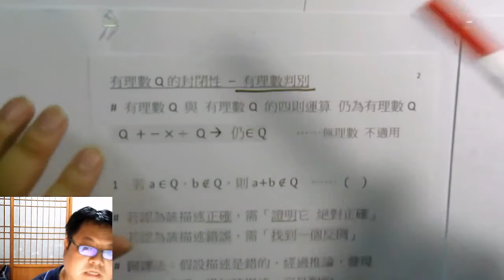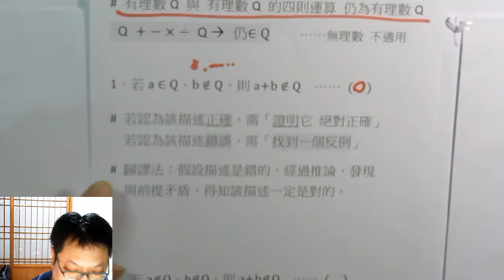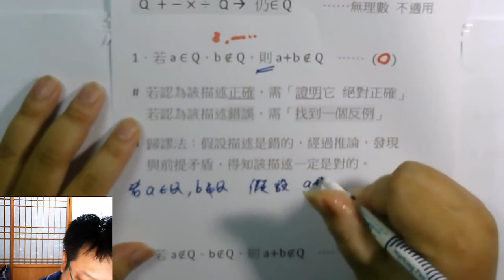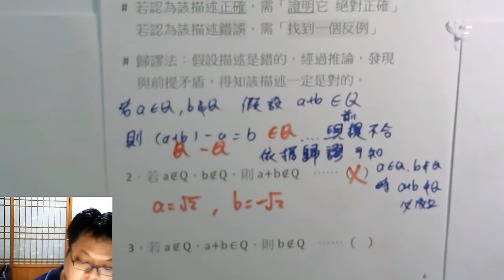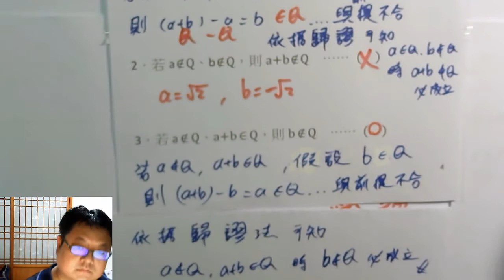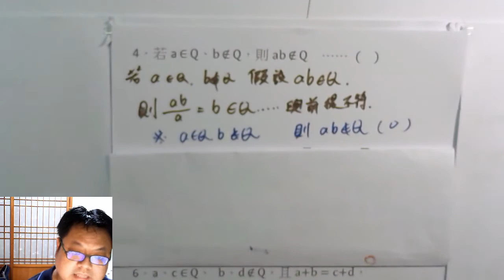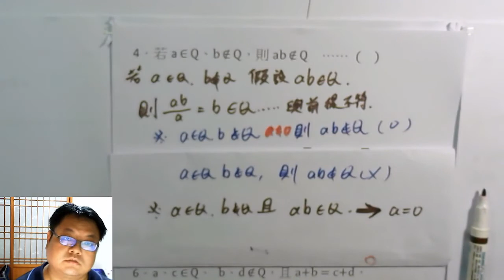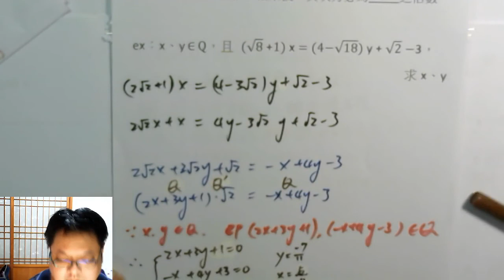高一上數學 第一章 07 有理數判別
本集：「有理數判別」、「常見的(√2 +1)x + (√18 -3)y = √8 +2 類題講解」